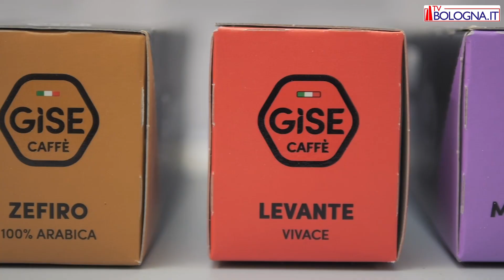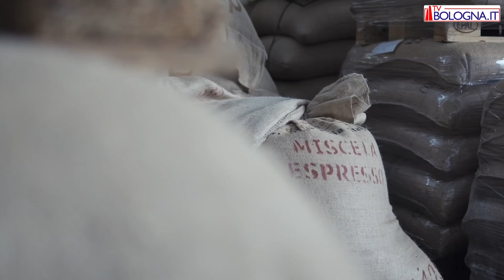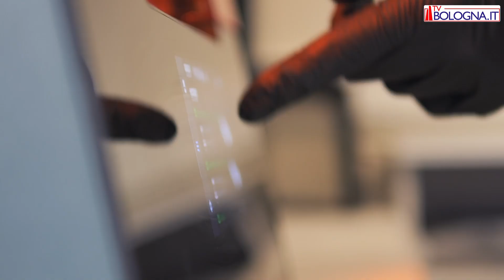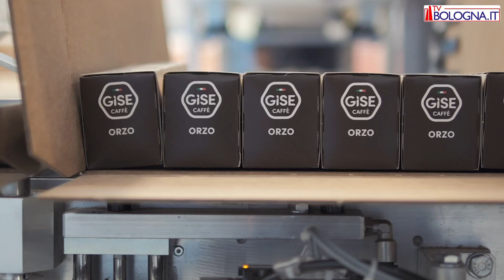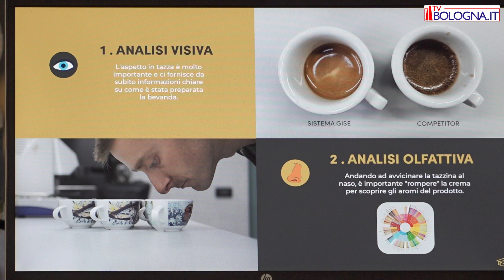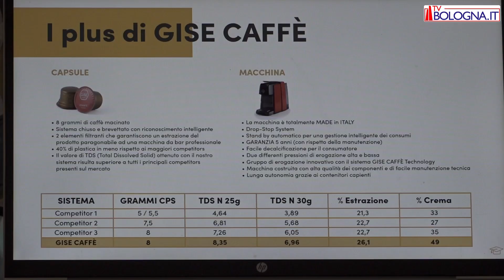Giovanni Zaccanti e il nuovo progetto Gise Caffè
Giovanni Zaccanti, presidente di Parmacotto, racconta la nuova avventura di Gise Caffè a  Gaggio Montano.

La giovanissima azienda bolognese è entrata nel mondo del caffè proprio un anno fa, nel luglio 2023, e si sta facendo spazio nel mercato italiano puntando sull’esperienza dei soci fondatori e l’entusiasmo delle nuove generazioni che portano avanti le attività di Gise Caffè.
La qualità è il punto di forza della startup, che seleziona le migliori miscele e arabiche, seguendo ogni fase, dalla scelta delle materie prime fino allo sviluppo delle tecnologie e alla loro commercializzazione. L' obiettivo è diventare la boutique del caffè in tutte le piccole città.
Prodotti di qualità 100% Made in Italy con materie prime sapientemente selezionate con cura e passione, macchine create ad hoc e studiate dai giovani professionisti dell’azienda, sono solo alcuni dei tasselli che compongono la Gise Caffè, che pone al centro del suo sviluppo il saper fare delle persone e le loro esperienze attraverso un know how  tramandato da generazioni. Ed è per questo che l’azienda continua a investire sulle proprie risorse umane realizzando programmi di formazione e crescita con viaggi formativi in Italia e all’Estero.